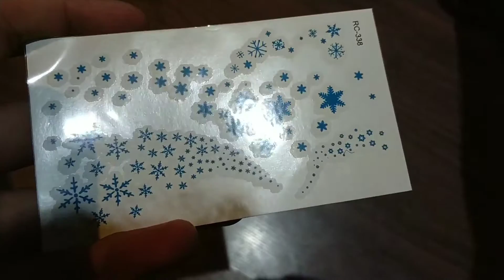Gearbest(3)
Adquirido en: